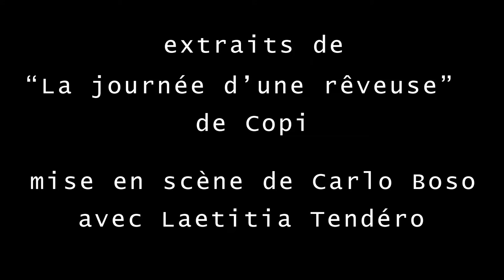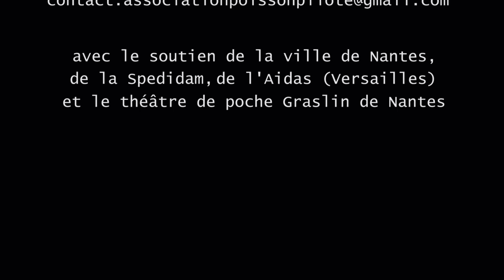extrait spectacle théâtre "la journee d'une reveuse" de Copi.